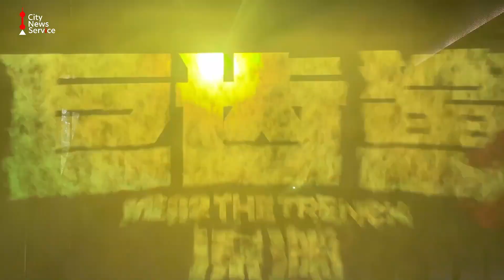Statham, Wu star in the latest sci-fi film "Meg 2: The Trench"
The latest sci-fi adventure film, "Meg 2: The Trench," starring British actor Jason Statham and Chinese actor Wu Jing, will be released simultaneously in China and North America on August 4.
It is the first time the two action stars, both of whom have a significant fan following and are former athletes, have collaborated.
The film's star cast will walk the red carpet at the opening of the 25th Shanghai International Film Festival at the Shanghai Grand Theater on Friday night.